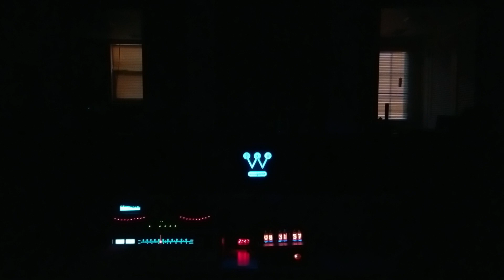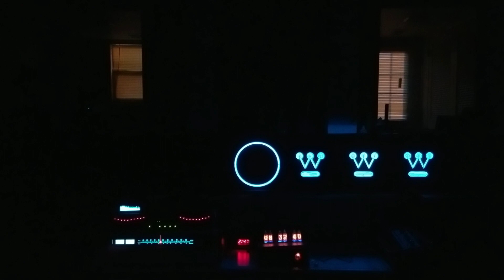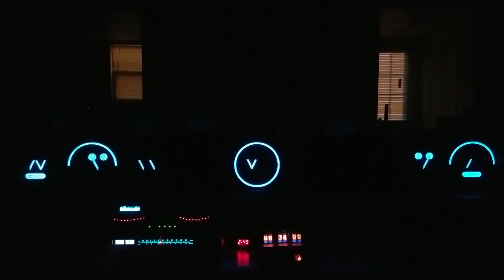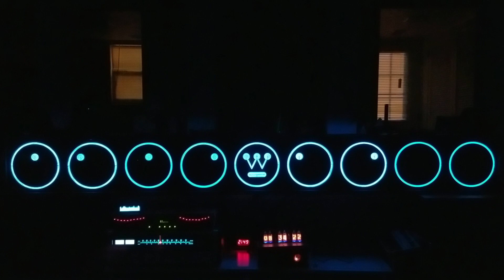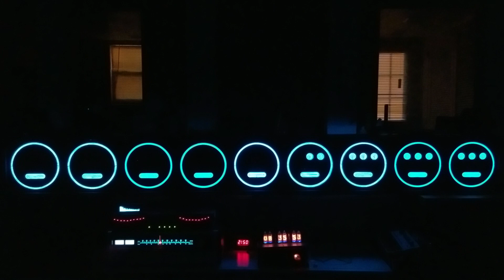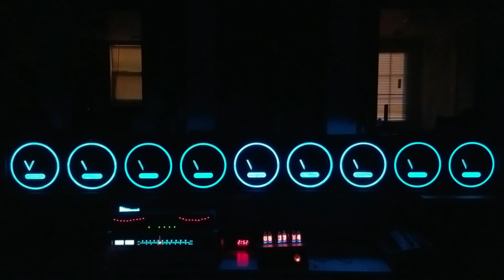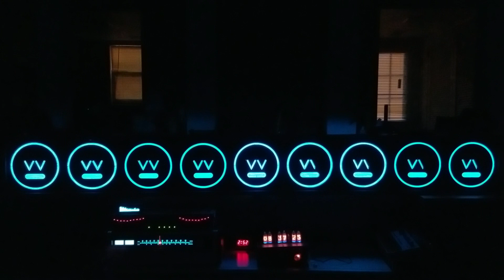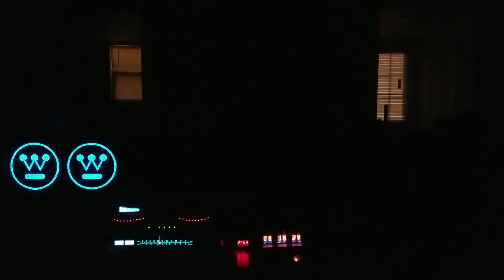Pittsburgh's Famous Westinghouse Neon Sign 2017 Animated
Hello and Thank you for checking out this video.
This is the third and final revision of my replica of the Westinghouse sign.  The last two I did which can be seen here:

Were at a scale suitable for an HO or O scale train set, The used LEDs and were about 9 inches x 11 inches.

This replica is very large.  Almost 8 feet across.
The sign is a like for like replica.  I reproduced each of the neon tubes in the original sign using blue EL wire.  Each circle W has approximately 200 inches of EL wire.  Each Circle W is true to its original Neon Counterpart with the amount of elements it contains.

This took approximately 400 man hours to complete.  That is why its been since 2015 since I have updated this.

A few notes:
1.  I know that there are two clocks in the video with different times.  The Nixie Clock is displaying the correct time.  I noticed this after Take 9.  And I wasn’t going to fix it.
2. I know there are a few segments that don’t act correctly in a few of the steps.  Oops.  There is 10kb of assembly code that was written for this and I really don’t have the energy to sift through it all to find 2 mistakes.

These two thins aside I like how it turned out.  I copied all of the routines I could find on videos on the internet. Plus made several of my own.

I am not sure what to do with this now as it takes up a huge space in my living room.   Maybe donate it to the history center or something, if anyone feels they would be interested.

As much as I would love to make another one of these to sell I don’t see it happening it took far too long and cost far too much for me to do it again.  EL wire is a nightmare to work with.  Especially bending it and soldering nearly 100 pieces.

However if anyone has a serious interest in reproducing this,  I have no issue providing a parts list, Schematics, STEP files for 3d Printing, and the code for the uController.

In case anyone is curious the music in the back ground is Samuel Barber Adagio for Strings.

Enjoy! I would love to hear your comments below.